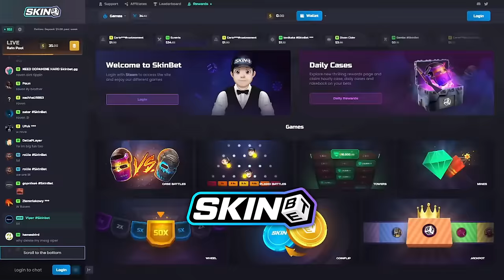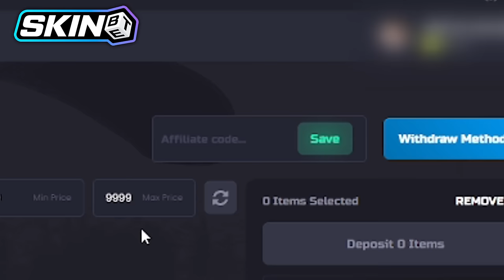Rust - ASÍ NOS LLENAMOS DE LOOT RAIDEANDO A TODOS NUESTROS VECINOS